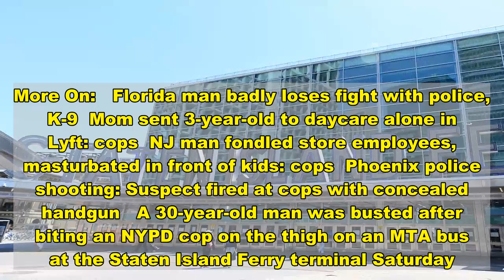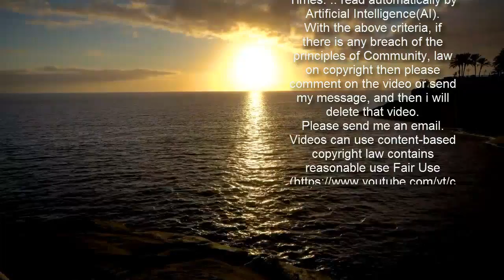Man bites NYPD cop in scuffle at Staten Island Ferry terminal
More On:   Florida man badly loses fight with police, K-9  Mom sent 3-year-old to daycare alone in Lyft: cops  NJ man fondled store employees, masturbated in front of kids: cops  Phoenix police shooting: Suspect fired at cops with concealed handgun   A 30-year-old man was busted after biting an NYPD cop on the thigh on an MTA bus at the Staten Island Ferry terminal Saturday.   Cops were summoned to the bus at the South Street terminal around 4:30 p.m. on reports of a man refusing to get off the bus, police said Sunday.    After refusing to exit, the man got into a scuffle with cops on the bus, and bit one of the officers on the thigh, breaking the skin, police said.   “An officer was trying to restrain somebody having a mental breakdown problem of some type, and he’s bitten in the right leg, causing pain and bleeding,” a police source said.   Khristian Haith was arrested at the scene and charged with assault, resisting arrest, and obstructing governmental administration, police said.   Haith was taken to Bellevue Hospital for psychiatric evaluation, police said.    Police said he appeared to be under the influence of drugs or alcohol.    The injured officer was taken to New York-Presbyterian Lower Manhattan Hospital with non-life-threatening injuries.